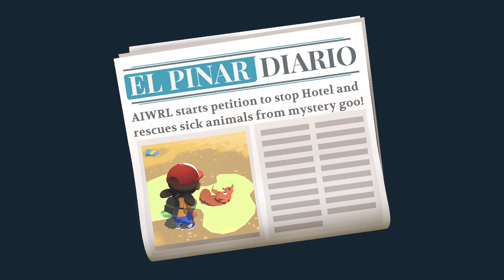Playing Alba: A Wildlife Adventure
I played this game on my iPhone with my PS4 controller connected with Bluetooth.